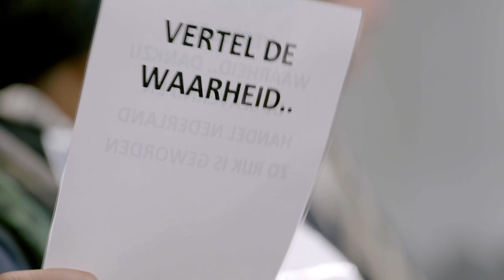Trailer - The President s Daughter & the Richest Freeborn Lady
The President's Daughter & the Richest Freeborn Lady - Caribbean focus 6 selection

Writer and daughter of the first president of Suriname Cynthia McLeod (1936) has a mission; giving a voice to Elisabeth Samson (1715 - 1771); the first freeborn and first black, female millionaire of Suriname.